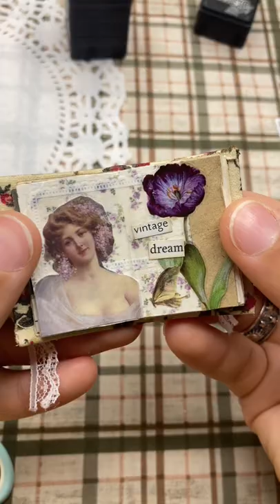Mini Journal ASMR | Purple Theme 💜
This tiny spread came out so cute! I'm obsessed with it. Thank you to this who recommended purple/lavender theme💜

Stationery In Video
• Craft Tweezers
• Vintage Sticker Book
• Scrapbook Paper